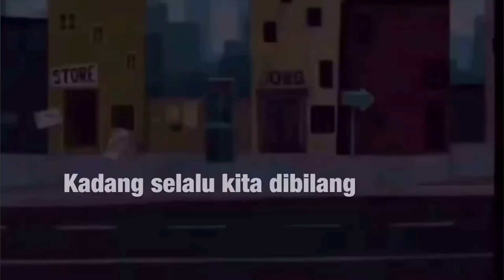LAGU DIECAST l KONTEN KREATOR ( Official Music Video )